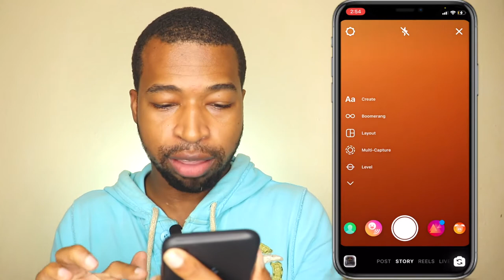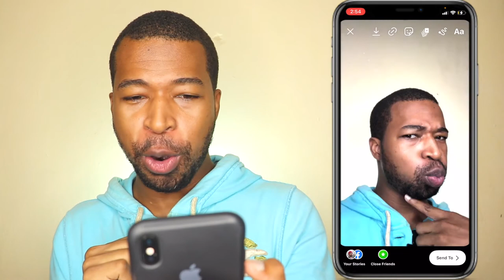NUEVAS Funciones Instagram [ photo booth instagram ] 2021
Este video se trata de NUEVAS Funciones Instagram y de photo booth instagram. Como hacer un photo booth en instagram.  En este tutorial te explicare photo booth instagram como funciona detalladamente. Este truco de instagram es increible. lo nuevo en instagram story